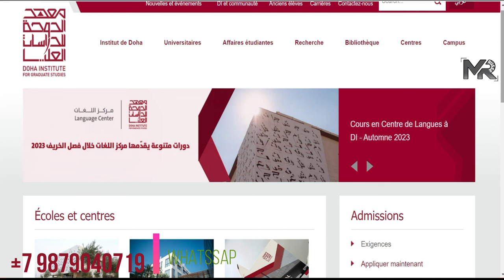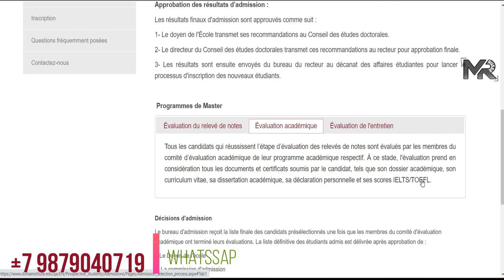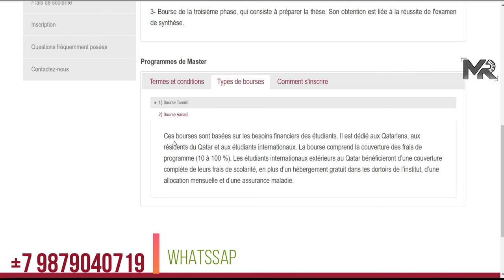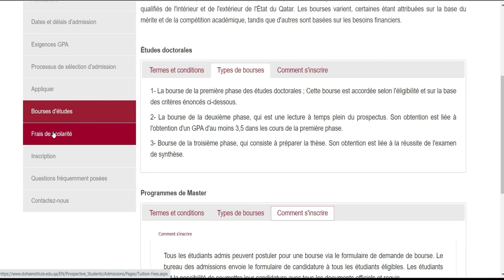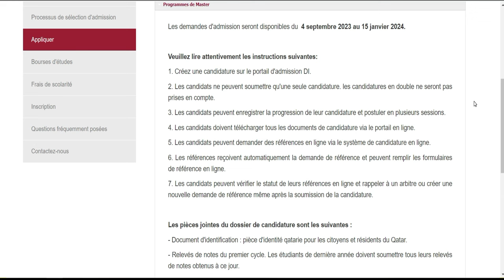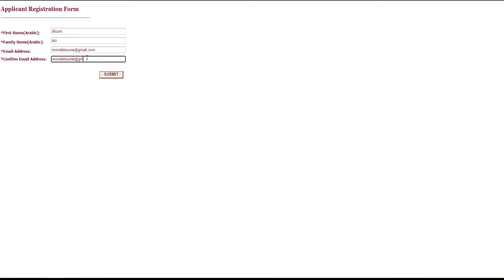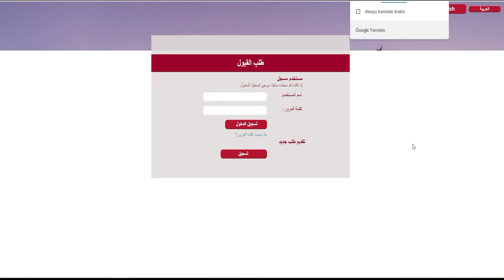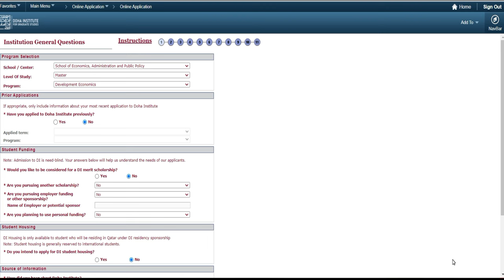Postulez à l’université de Doha , cours en Arabes et Anglais 2024